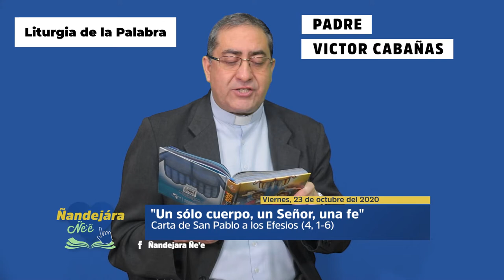Ñandejara Ñe'e - Liturgia de la Palabra (23-10-2020)